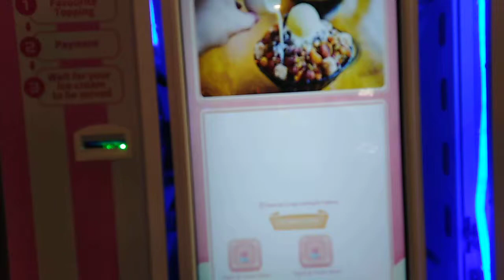First frozen yogurt vending machine in Kuching (Aeroville Mall)